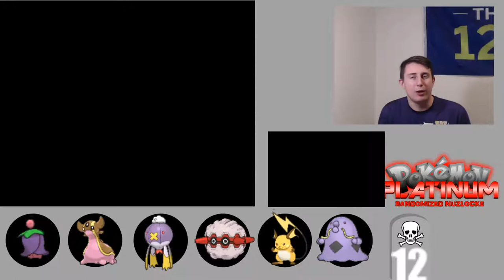Pokemon Platinum Randomizer Nuzlocke 39 VOLKNER'S GYM'S A PUZZLE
WHATS RANDOMIED
-TRAINERS
--POKEMON
--MAX AI

WILD
--POKEMON
ITEMS
TM'S
STATIC POKEMON
--LEGANDARY-LEGANDARY NORMAL-NORMAL